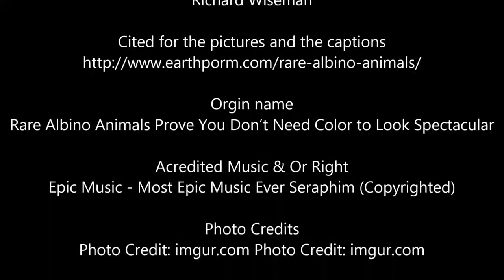TOP 5 ALBINO ANIMALS OF 2019! (UNEXPECTED)